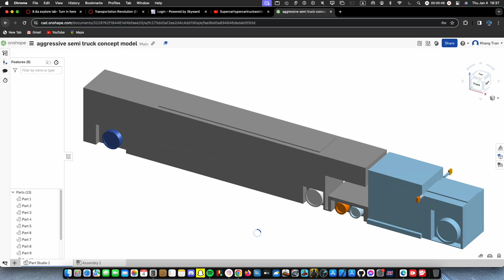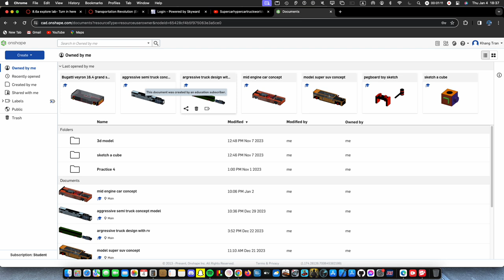All of my modeling car collection past 1 month